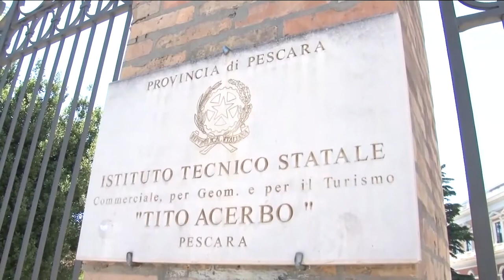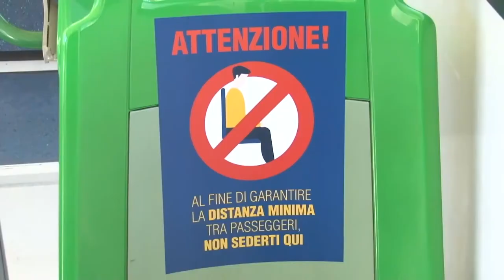La Regione al Governo: riapriamo le scuole dopo le elezioni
La Regione continua a lavorare per assicurare le migliori condizioni in vista della riapertura dell’anno scolastico. Diverse le criticità però da superare e per questo è stata chiesto lo slittamento della riapertura a dopo il voto per amministrative e referendum. C'è poi il tema del trasporto pubblico, con i sindacati abruzzesi che lanciano l’allarme contagi e non solo. Intanto, in mattinata, c'è stato il primo via libera della Conferenza delle Regioni al documento con le "Indicazioni operative per la gestione di casi e focolai di SARS-CoV-2 nelle scuole e nei servizi educativi dell'infanzia". Domani è previsto il via libera definitivo.